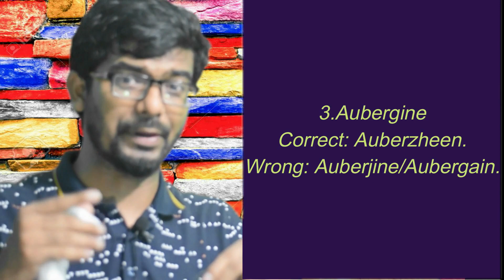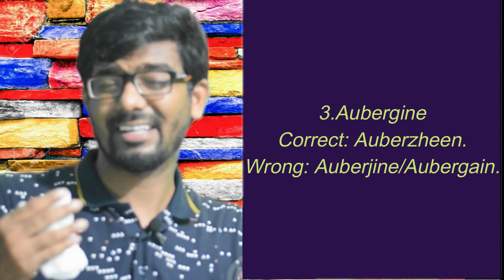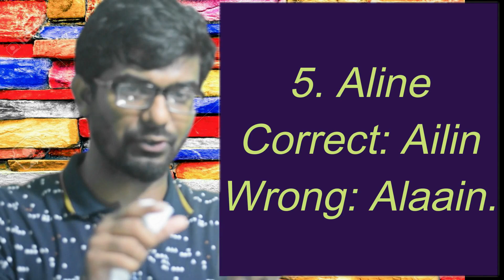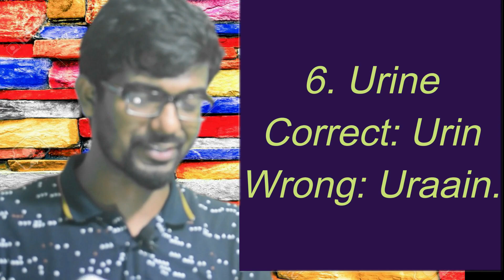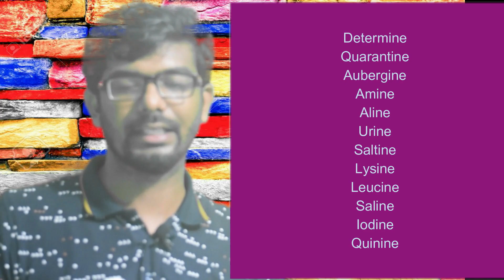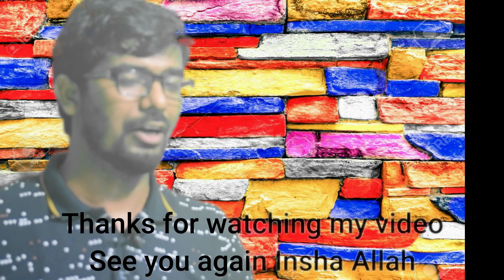English Fluently#Speak_English_like_a_native_speaker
Lets learn some words with correct pronunciation@Saif Acadmy